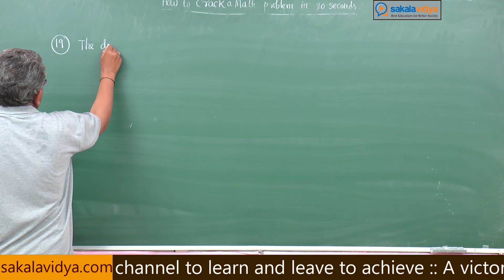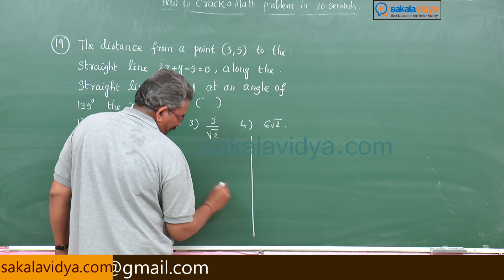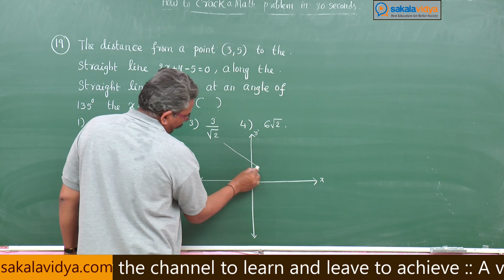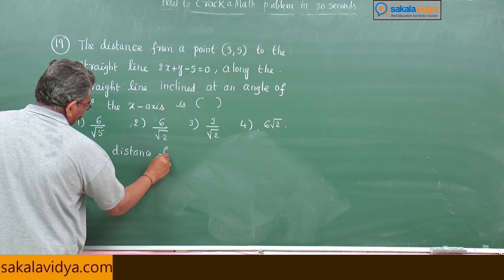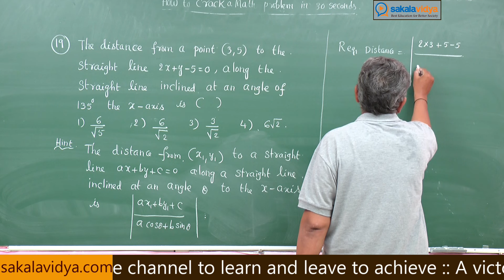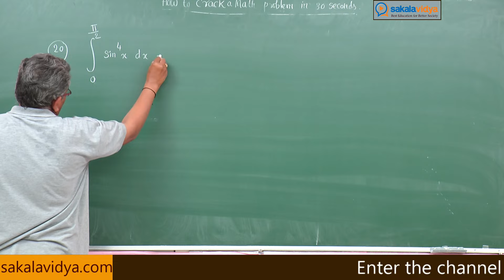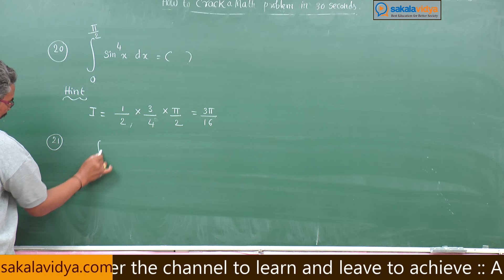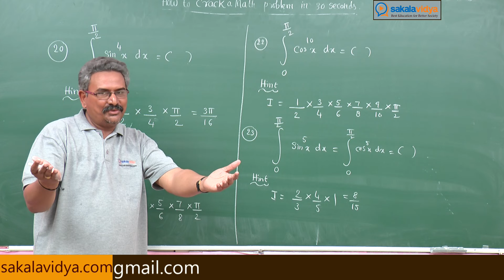JEE & EMACET PART 25